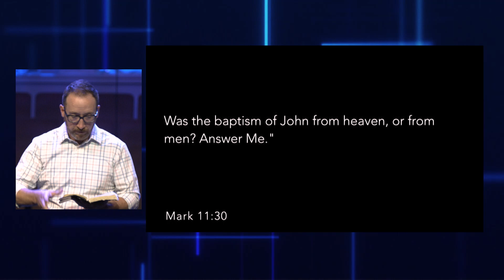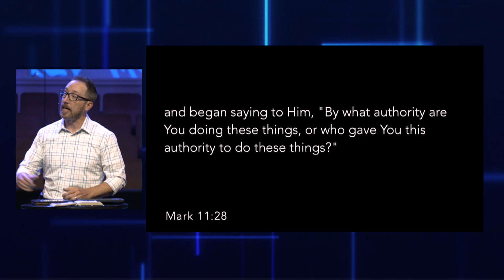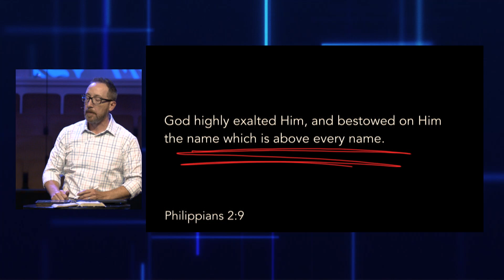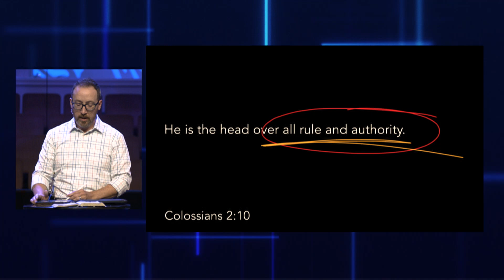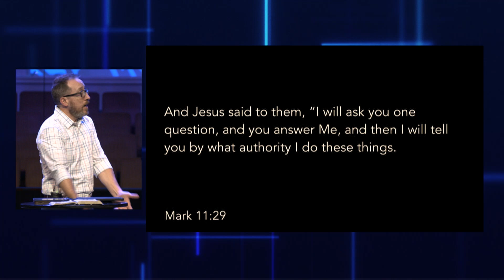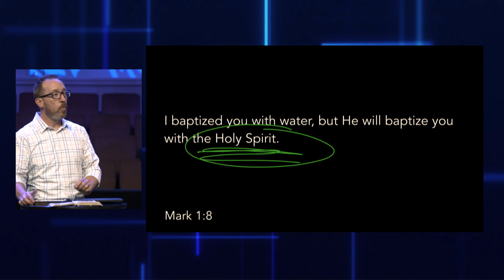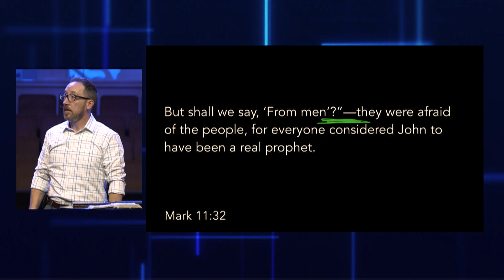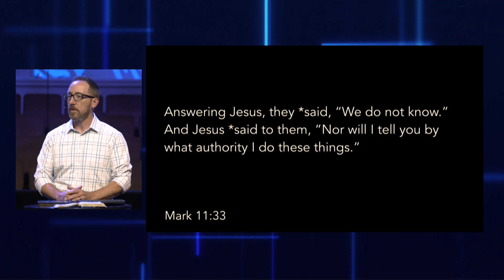May 26, 2024 Service